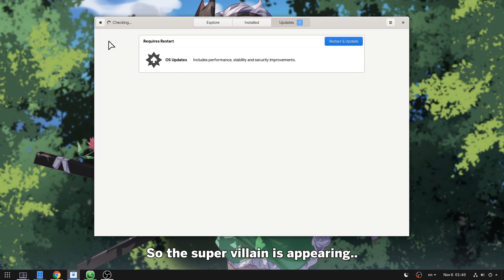an important life decision to make :(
..those are my life's big troubles!!